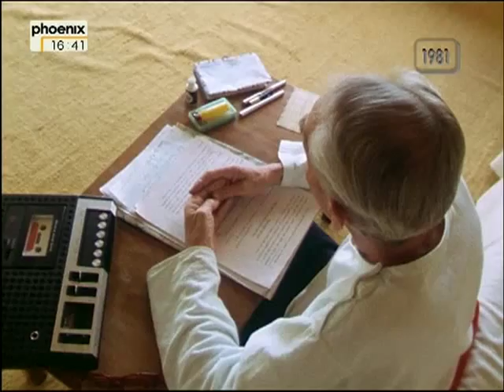Satprem - Der Weg nach Innen 2/3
Satprem - Der Weg nach Innen
von Georg Stefan Troller

Eine legendäre Dokumentation über SATPREM, der fast 20 Jahre lang Gespräche mit der "Mutter" (Mira Alfassa) aufgezeichnet und publiziert hat. Es geht um die Möglichkeiten der spirituellen, inneren Entwicklung eines jeden von uns hin zu einer "neuen Spezies Mensch".